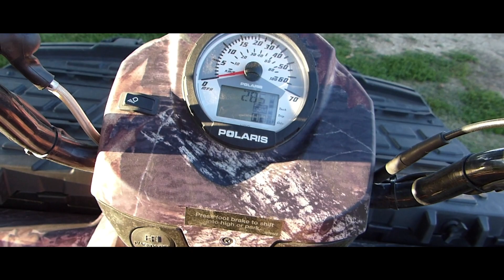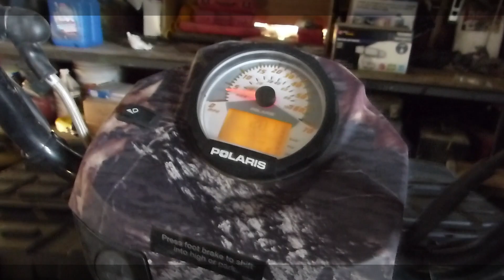Fourwheling and Selling Sweet Corn